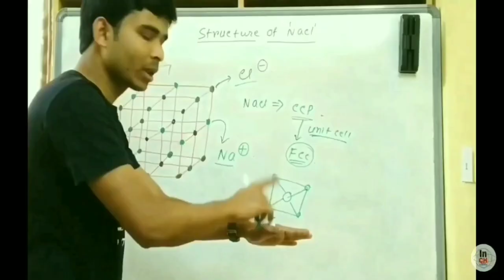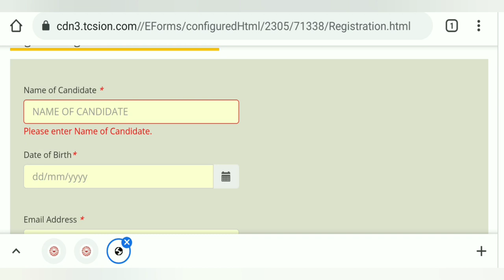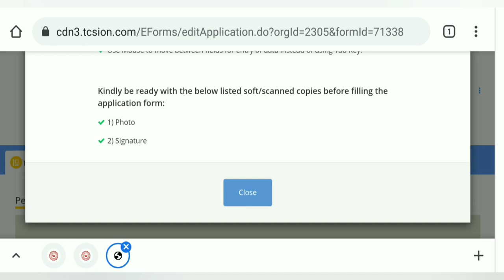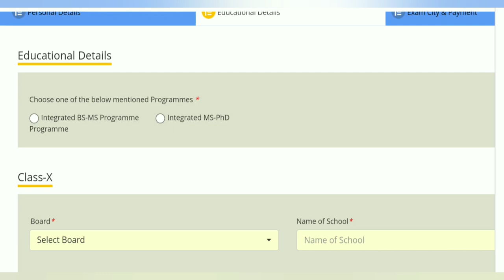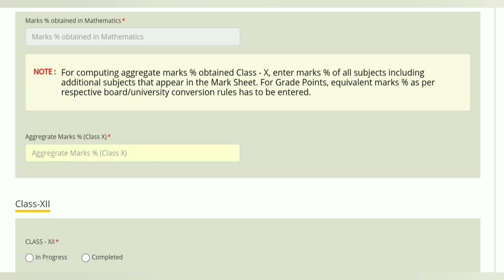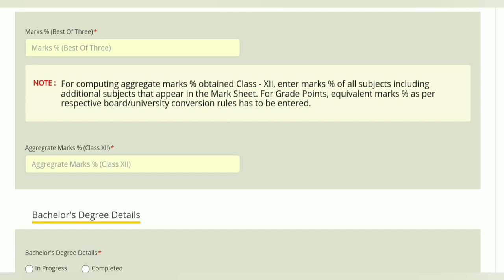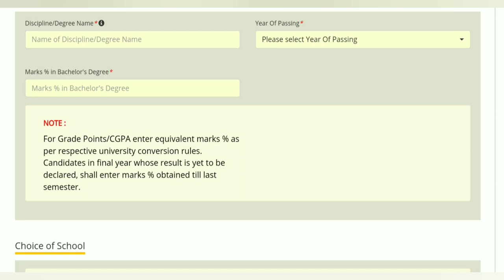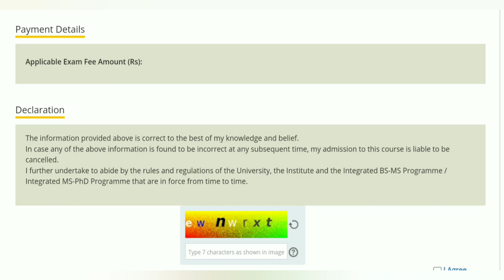IACS Kolkata Admission 2021 || Application form filling procedure || BS-MS & MSc-PhD || Go and Apply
Hi Friends,
Welcome to
"INSPIRE CHEMISTRY"